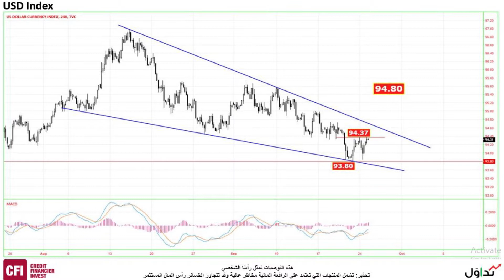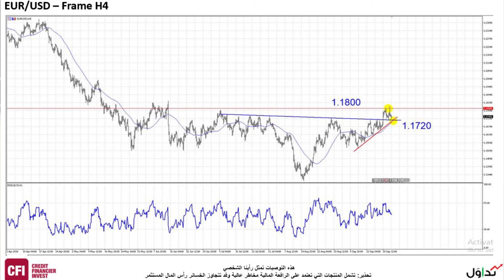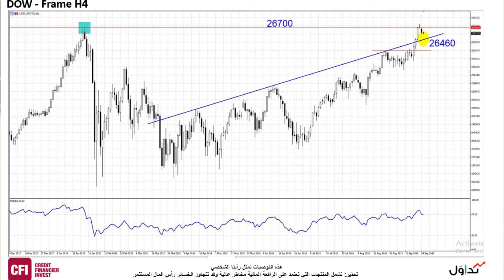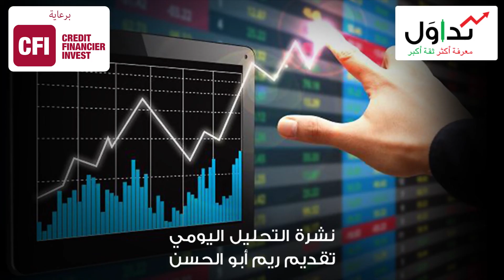Tadawal Setpember 25, 2018